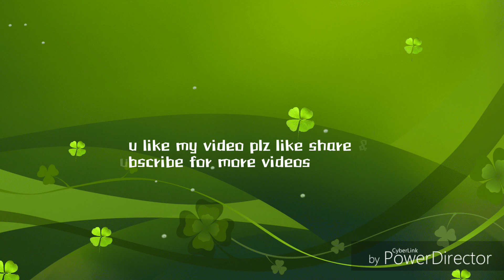Mirror stitching with aari needle